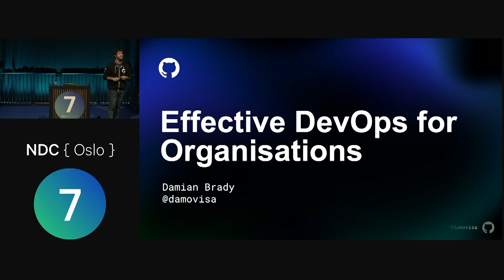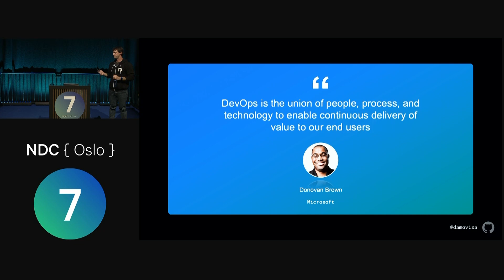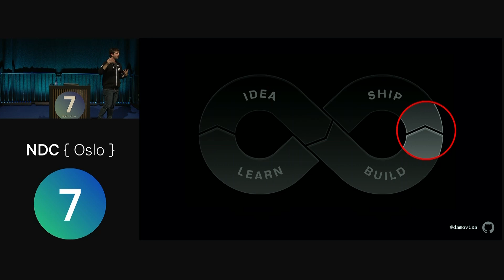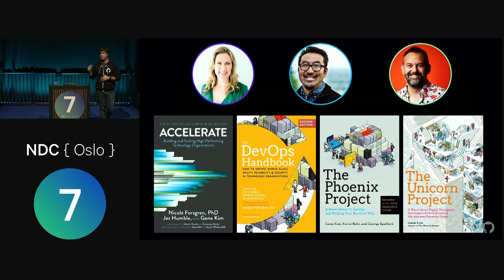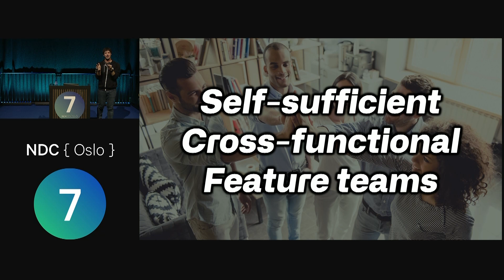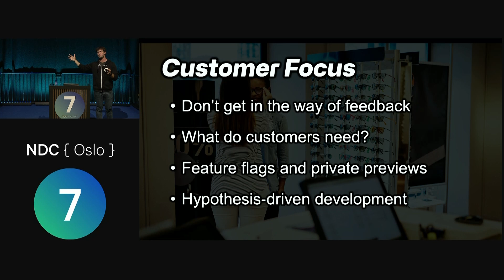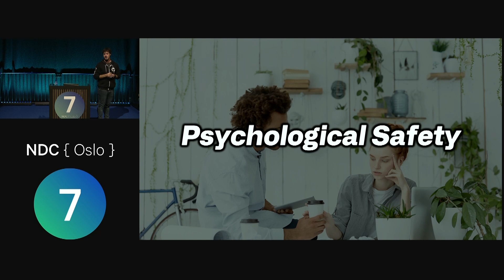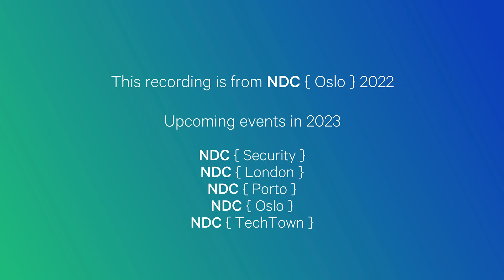Effective DevOps for Organizations - Damian Brady - NDC Oslo 2022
DevOps is still hot, but far too often it feels like it makes things harder. This session will help you fix that.

As an IT professional, you're probably in an organisation still figuring out how to implement DevOps. Maybe you have specialist DevOps roles or teams, or maybe you've just renamed some job titles. Regardless, there are fundamentals you should understand and practices you should adopt if you want DevOps to work.

This session will cover the fundamentals, why they matter, and how to effectively apply them regardless of your industry, size, or structure.